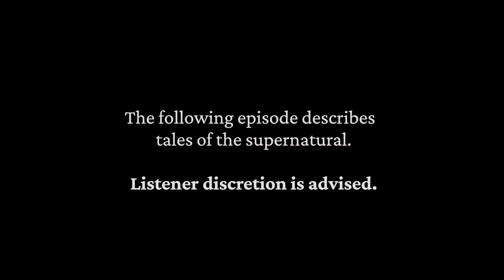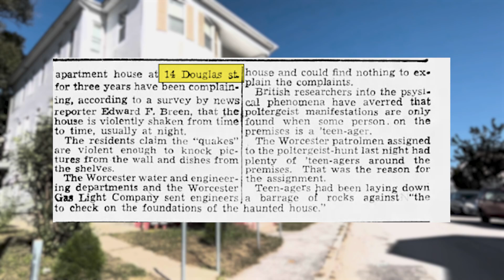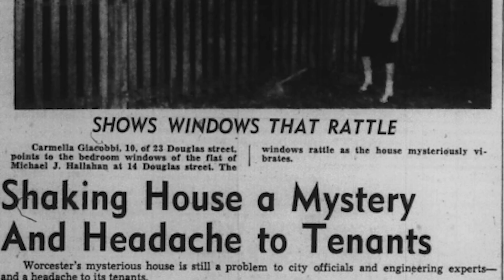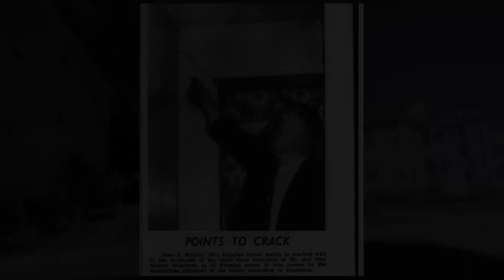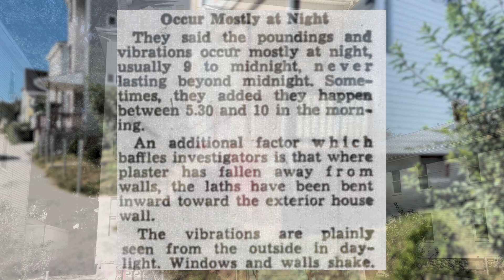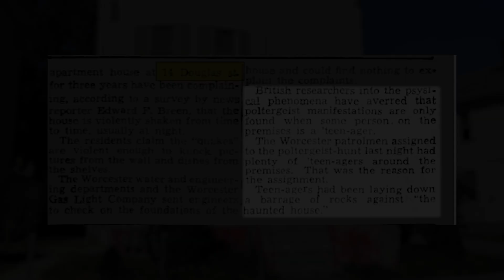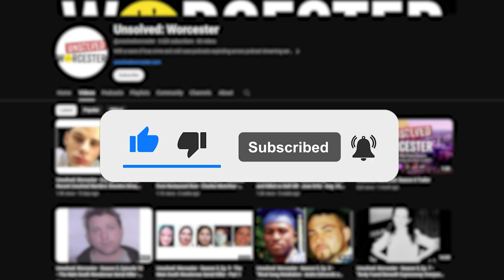Unsolved: Worcester - Halloween Special - Worcester's Rattling Three-Decker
Was it a poltergeist rocking the walls of a three decker home on Douglas Street?

Did Worcester have its own haunted house?

In early 1950, that’s exactly what reporters from the Worcester Telegram and the Boston Globe were trying to figure out.

The residents of 14 Douglas Street were more frustrated than scared, complaining of rattling windows, picture frames falling off the walls, radios whistling, and even a bed leaping off the floor.

On May 12, 1950, the strong vibrating of the three-story structure could be seen shaking, as hundreds of neighbors stood in the street, watching what they believed to be something supernatural.